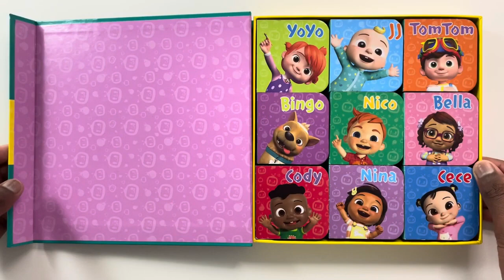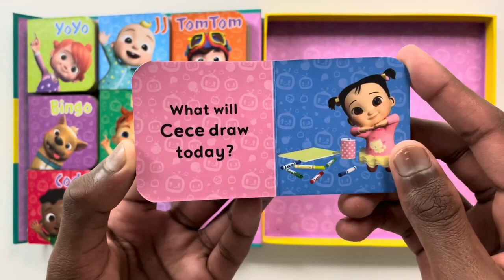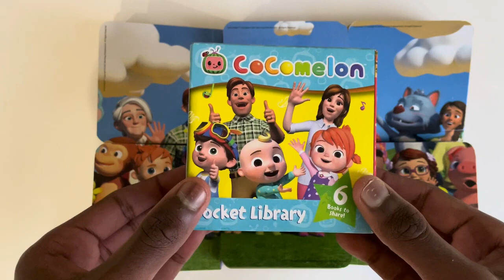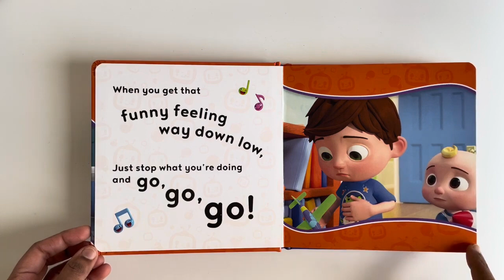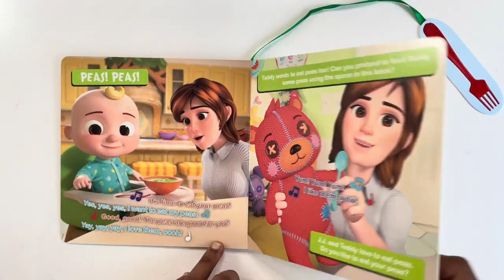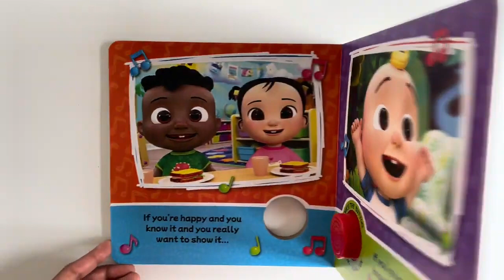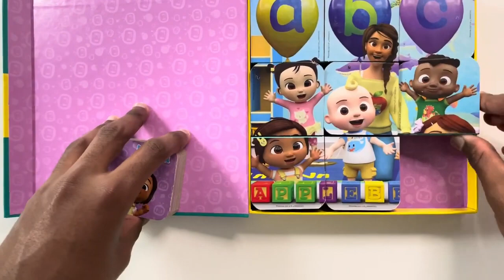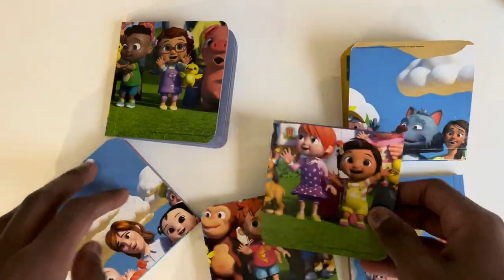Read Aloud Official CoComelon JJ & Friends Box Of Books Kids Books